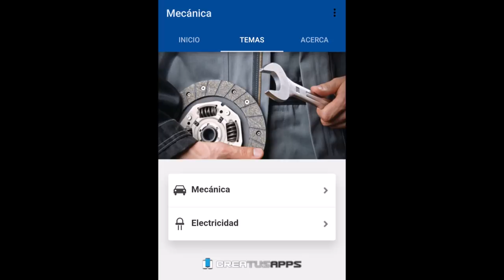Aprende Mecánica - App para Android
Aprende Mecánica

Todo conductor debe poseer unas nociones básicas de mecánica, pero si además, es capaz de comprender y actuar ante las situaciones cotidianas que se producen en su vehículo, tal vez, podrá aumentar la seguirdad de la conducción.

Este sencillo curso le ayudará a mejorar sus conocimientos de mecánica y podrá interatuar con la comunidad para solventar sus dudas acerca de temas como el motor, la carburación, los frenos o los neumáticos.

-Audio lecciones, el profesor te lo contará
-Test de aprendizaje y evaluación
-Bloc de notas
-Agenda para seguimiento del curso
-Chat para consultar con la comunidad

Curso creado con la plataforma online de crear aplicaciones CreaTusApps.net.

Temario:

1. Motor
2. Motores de combustión interna
3. Carburación
4. Engrase
5. Refrigeración
6. Distribución
7. Suspensión
8. Dirección
9. Frenos
10. Transmision
11. Neumáticos
12. Seguridad
13. Mantenimiento
14. El plomo en la gasolina